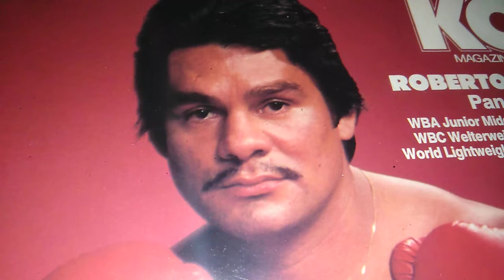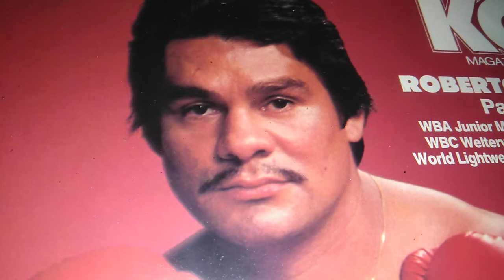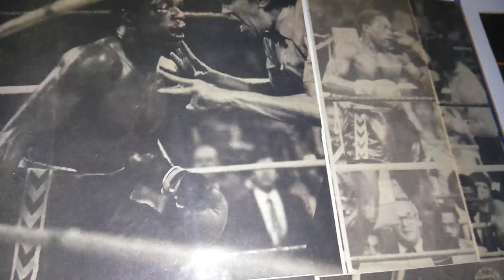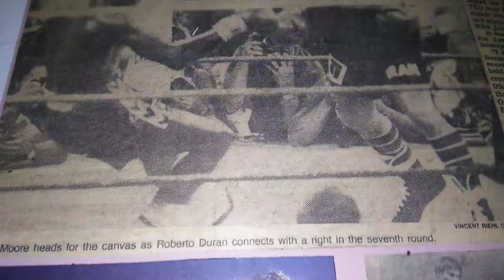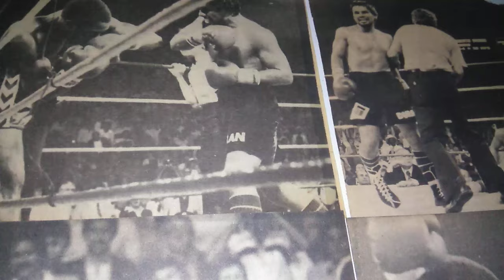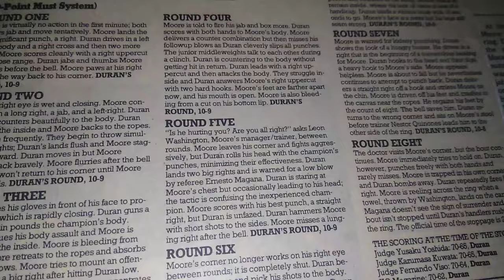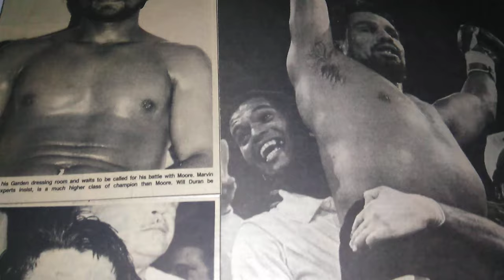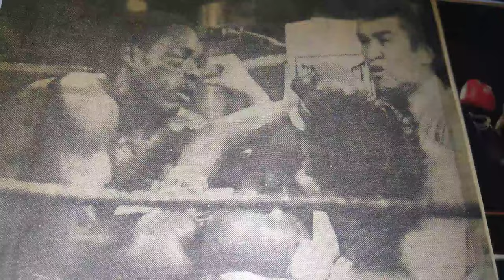Scrapbook Boxing's museum of the Forgotten fisticuffs series PT 133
Jr middle weight Grudge Matches vol 11 Jr middle weight Champion Davey Moore and Roberto Duran.